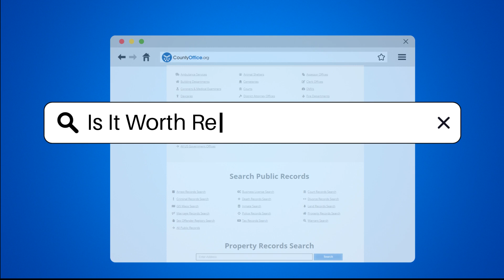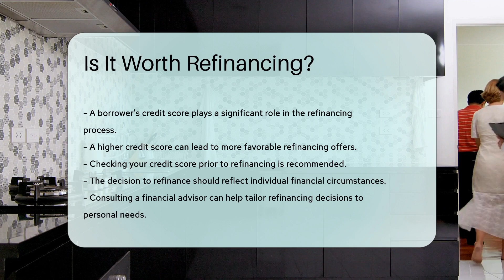Is It Worth Refinancing? - CountyOffice.org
Is It Worth Refinancing? In this insightful video, we delve into the topic of refinancing and explore whether it's a worthwhile financial move for you. Refinancing can offer benefits such as lowering interest rates, changing loan terms, and consolidating debt, but it also comes with associated costs that need to be carefully considered. From understanding the impact of a lower credit score to weighing the pros and cons of refinancing, this video provides valuable information to help you make an informed decision based on your unique financial circumstances.

For personalized guidance on whether refinancing is the right choice for you, consulting with a financial advisor is highly recommended. Watch the video to gain a deeper understanding of the refinancing process and its implications on your financial well-being.